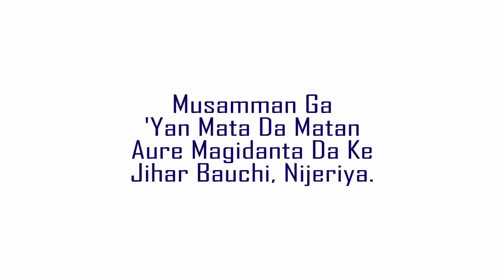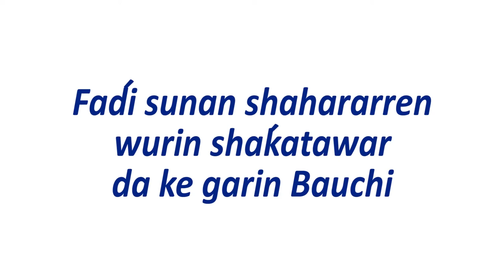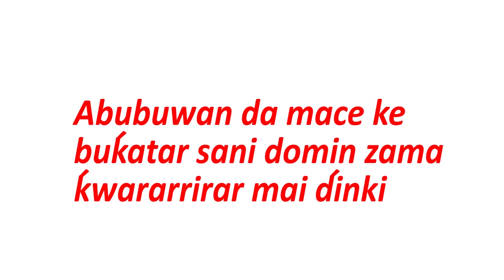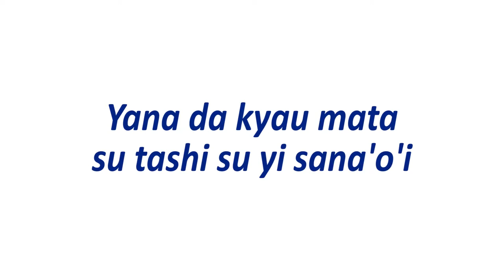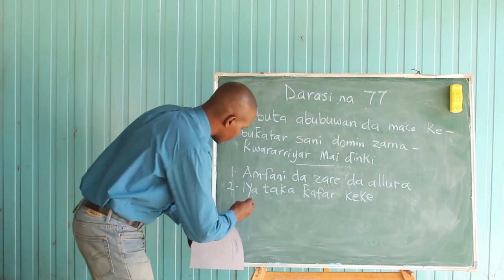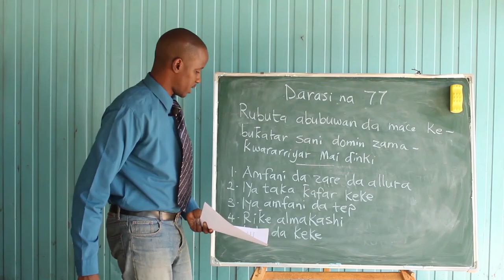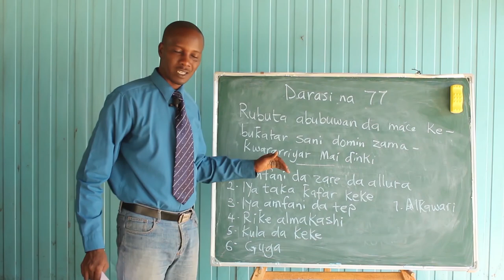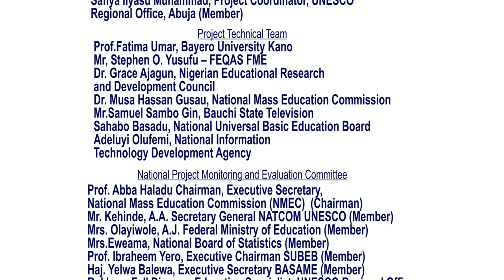Darasi na 77